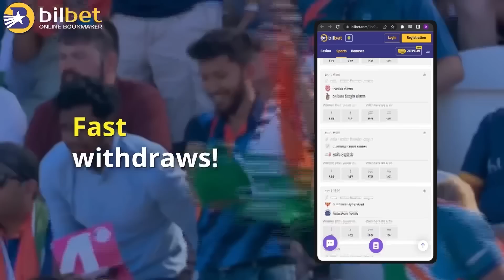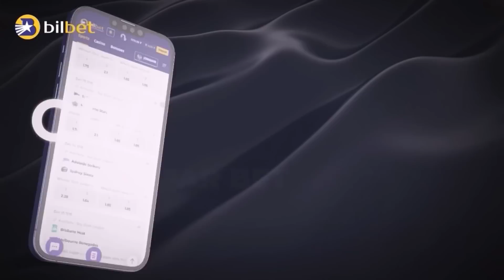My Birthday Special Vlog🔥🥳 ফাইনালি গার্লফ্রেন্ড আসে সারপ্রাইজ দিল🤩কি গিফট্ পেলাম🎁@BishaktoSANJU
My Birthday Special Vlog🔥🥳 ফাইনালি গার্লফ্রেন্ড আসে সারপ্রাইজ দিল🤩কি গিফট্ পেলাম🎁 @BishaktoSANJU @SouhardyaSarkar